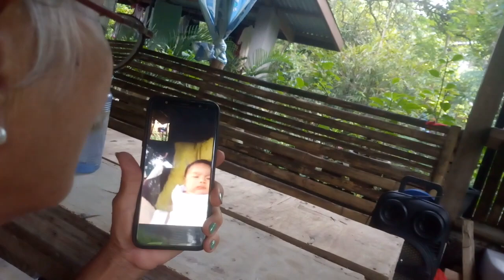October 12, 2022